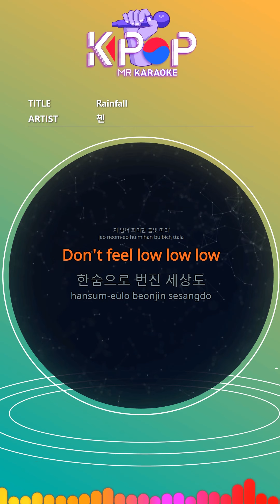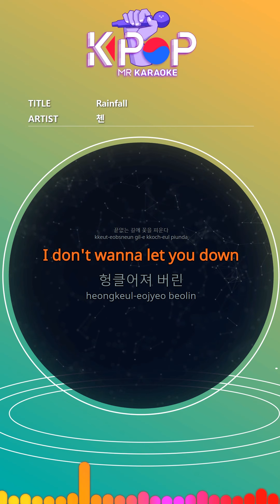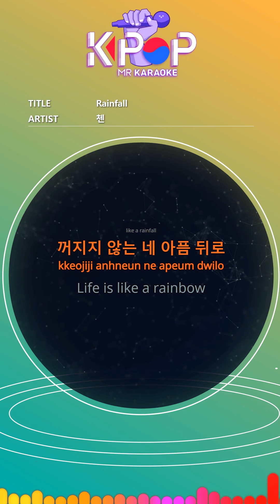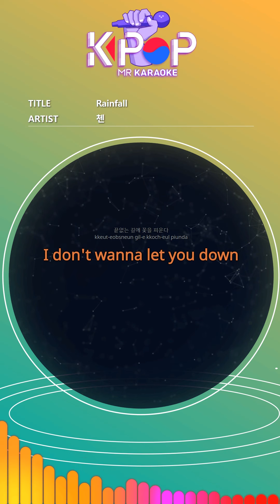[KPOP MR 노래방] Rainfall - 첸 (b1 Ver.)ㆍRainfall - CHEN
[Eng-Sub]

A road without anyone
Walk again after the rain stops
Shaded
Beyond that faint light
Do not feel low low low
The world that is spreading with a sigh
There is your light
On the chest that was shrunken
Life is like a rain fall
like a rainfall
Back pain
Life is like a rainbow
like a rainbow
I bloom on an endless road
I do not wanna let you down
Disgusted
Like a moonlight burned in your heart
Cover the darkness.
Walking invisible
Go with the flow flow
Like a dream that can not be forgotten
There is your road road road
In thickened loneliness
like a rainfall
Your pain does not turn back
like a rainbow
Cause life is gonna be alright
Like your dreams did not stop

ⓒMusicen. MR